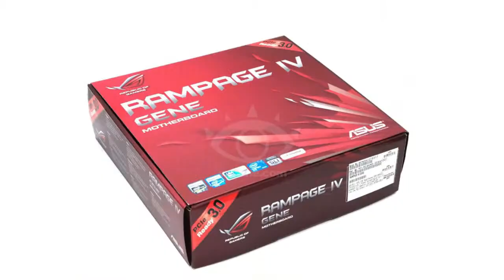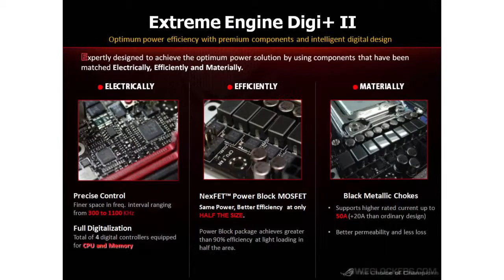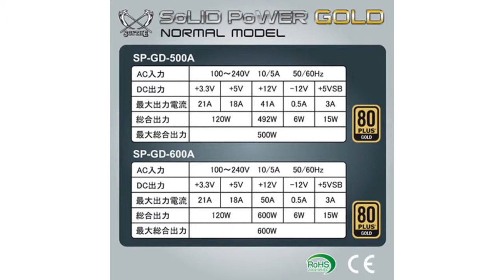ТехНовости 18 01 12 Сплошные огорчения